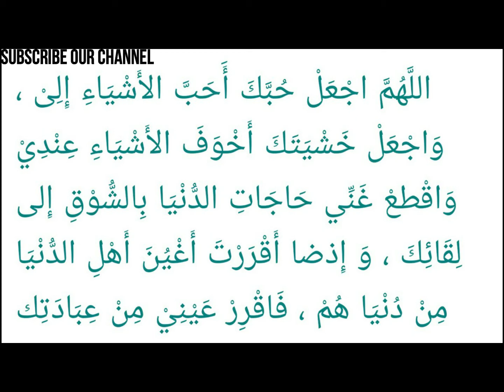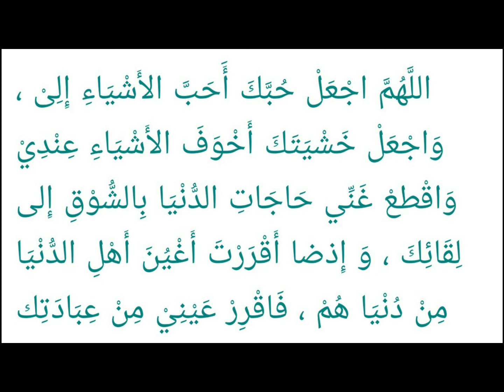Beautiful Dua || اللھم اجعل حبك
دعا کے آداب:
1- دعا کرنے والا شخص توحید  ربوبیت، توحید الوہیت، اور توحید اسماء و صفات میں وحدانیت  الہی کا قائل ہو، اس کا دل عقیدہ توحید سے سرشار ہونا  چاہیے؛ کیونکہ  دعا کی قبولیت  کیلئے شرط  ہے کہ انسان اپنے رب کا مکمل فرمانبردار ہو اور نافرمانی  سے   دور ہو، فرمانِ باری تعالی ہے:
{وَإِذَا سَأَلَكَ عِبَادِي عَنِّي فَإِنِّي قَرِيبٌ أُجِيبُ دَعْوَةَ الدَّاعِ إِذَا دَعَانِ فَلْيَسْتَجِيبُوا لِي وَلْيُؤْمِنُوا بِي لَعَلَّهُمْ يَرْشُدُونَ}
ترجمہ: اور جس وقت  میرے بندے آپ سے میرے متعلق سوال کریں تو میں قریب ہوں، ہر دعا کرنے والے کی دعا قبول کرتا ہوں جب بھی وہ دعا کرے، پس وہ میرے احکامات کی تعمیل کریں، اور مجھ پر اعتماد رکھیں، تا کہ وہ رہنمائی  پائیں [البقرة : 186]

2- دعا میں اخلاص ہونا، فرمانِ باری تعالی ہے:
{وَمَا أُمِرُوا إِلَّا لِيَعْبُدُوا اللَّهَ مُخْلِصِينَ لَهُ الدِّينَ حُنَفَاءَ}
ترجمہ: اور انہیں صرف اسی بات کا حکم دیا گیا تھا کہ  یکسو ہو کر صرف اللہ کی عبادت کریں۔[البينة : 5]
اور یہ بات  سب کیلئے عیاں ہے کہ نبی صلی اللہ علیہ وسلم کے فرمان کے مطابق دعا  ہی عبادت ہے، چنانچہ قبولیتِ دعا کیلئے اخلاص شرط ہے۔

3- اللہ تعالی کے اسمائے حسنی کا واسطہ دے کر اللہ سے مانگا جائے، فرمانِ باری تعالی ہے:
{وَلِلَّهِ الْأَسْمَاءُ الْحُسْنَى فَادْعُوهُ بِهَا وَذَرُوا الَّذِينَ يُلْحِدُونَ فِي أَسْمَائِهِ}اور اللہ تعالی کے اچھے اچھے نام ہیں، انہی کے واسطے سے اللہ کو پکارو، اور ان لوگوں کو چھوڑ دو جو اللہ کے ناموں سے متعلق الحاد کا شکار ہیں۔ [الأعراف : 180]

4- دعا کرنے سے پہلے اللہ تعالی کی شایانِ شان حمد و ثنا، چنانچہ ترمذی: (3476) میں فضالہ بن عبید رضی اللہ عنہ کہتے ہیں کہ : ہم رسول اللہ صلی اللہ علیہ وسلم  کیساتھ بیٹھے ہوئے تھے، کہ ایک آدمی آیا اور اس نے نماز پڑھی [پھر اسی دوران دعا کرتے ہوئے]کہا: "یا اللہ! مجھے معاف کر دے، اور  مجھ پر رحم فرما" تو رسول اللہ صلی اللہ علیہ وسلم نے فرمایا: (اے نمازی! تم نے جلد بازی سے کام لیا، جب تم نماز میں [تشہد کیلئے ]بیٹھو، تو پہلے اللہ کی شان کے مطابق حمد و ثنا بیان کرو، پھر مجھ پر درود پڑھو، اور پھر اللہ سے مانگو)
ترمذی (3477)کی ہی ایک اور روایت  میں ہے کہ: (جب تم میں سے کوئی نماز پڑھے تو [تشہد میں] سب سے پہلے اللہ تعالی کی حمد و ثنا بیان کرے، پھر نبی صلی اللہ علیہ وسلم پر درود بھیجے، اور اس کے بعد جو دل میں آئے مانگ لے) راوی کہتے ہیں: "اس کے بعد  ایک اور شخص نے نماز پڑھی، تو اس نے اللہ کی حمد بیان کی، پھر نبی صلی اللہ علیہ وسلم پر درود بھیجا، تو نبی صلی اللہ علیہ وسلم نے اسے فرمایا: (اے نمازی! اب دعا مانگ لو، تمہاری دعا قبول ہوگی)" اس حدیث کو البانی رحمہ اللہ نے "صحیح ترمذی" (2765 ، 2767) میں صحیح کہا ہے۔

5- نبی صلی اللہ علیہ وسلم پر درود بھیجا جائے، چنانچہ نبی صلی اللہ علیہ وسلم کا فرمان ہے کہ: (ہر دعا شرفِ قبولیت سے محروم رہتی ہے، جب تک اس میں نبی صلی اللہ علیہ وسلم پر درود نہ پڑھا جائے)
طبرانی نے "الأوسط" (1/220)  میں روایت کیا ہے، اور شیخ البانی نے اسے  "صحیح الجامع" (4399) میں اسے صحیح قرار دیا ہے۔